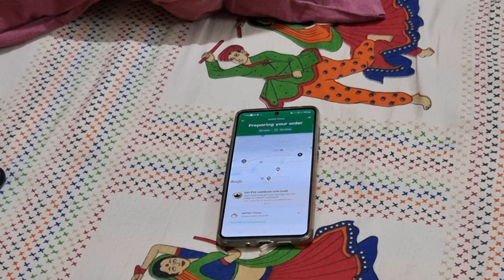A fine Sunday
Hii,

   This is Tista.